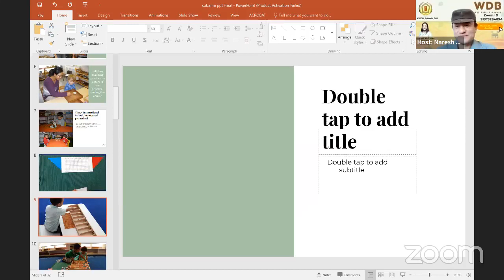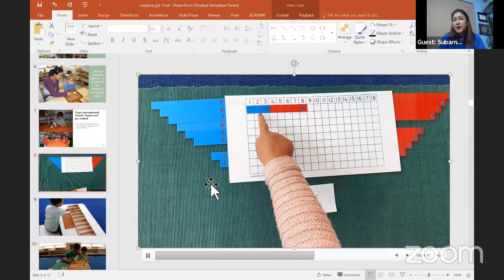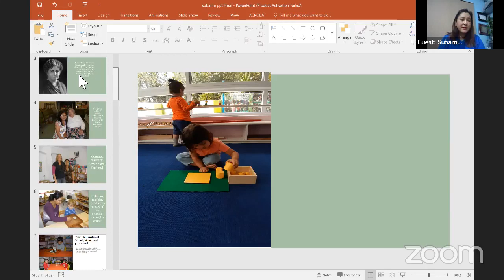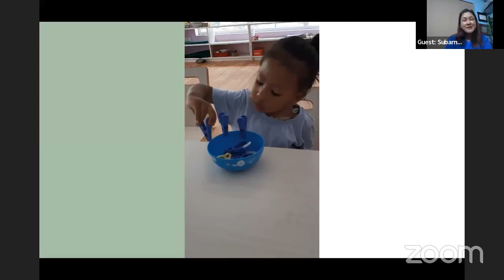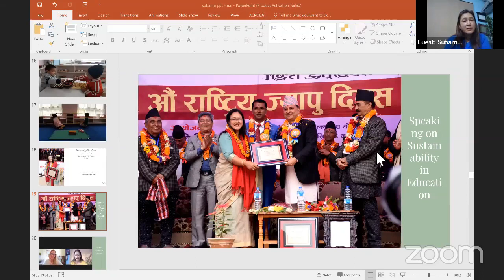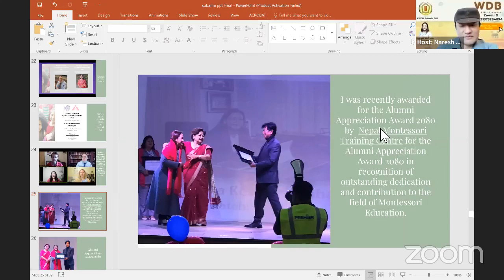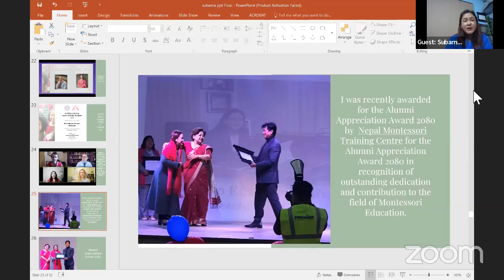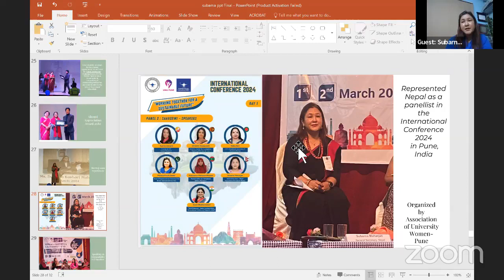WDB_963 Chat with Subarna Keshari Maharjan (Host - Dr. Naresh Shakya)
Guest: बाल रमण बाटिका मन्टेस्वरी प्रिस्कूलया प्रधानाध्यापक मय्जु सुबर्ण केशरी महर्जन